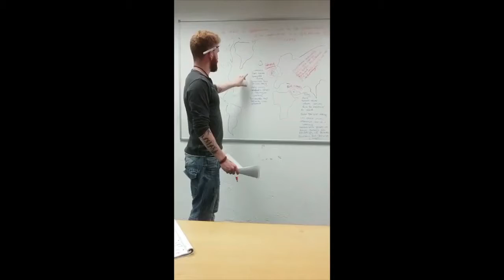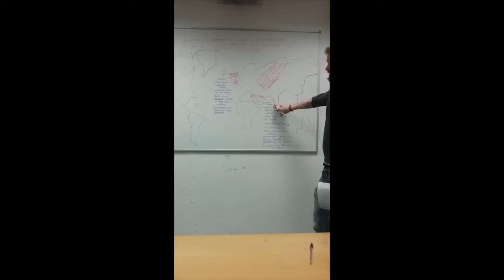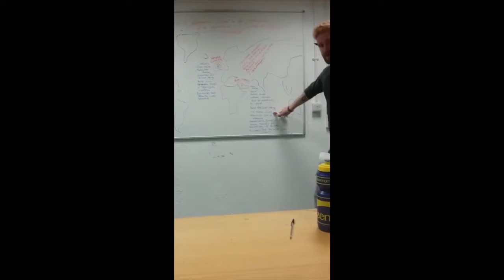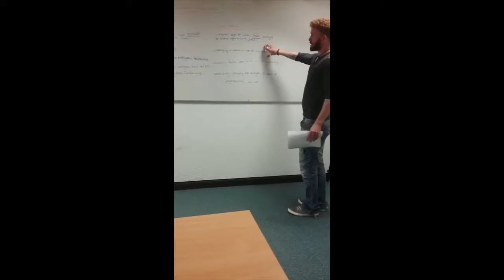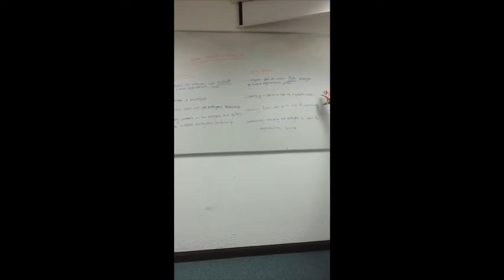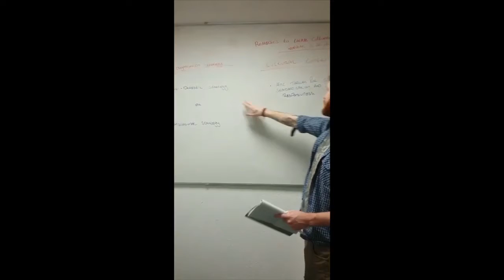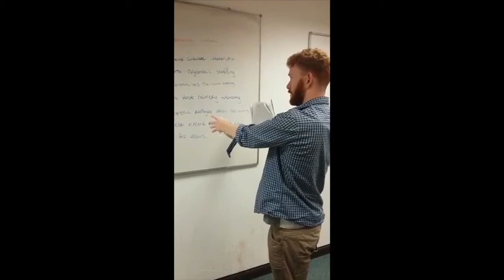Tom Moran's Cultural Communications Remedies